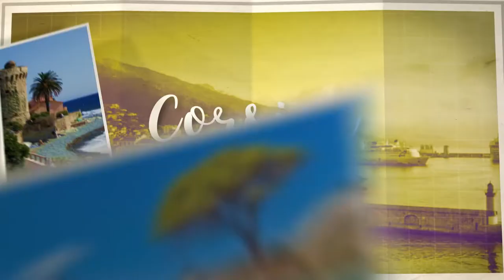CORSICA - France Travel Guide | Around The World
Corsica is an island in the Mediterranean Sea and one of the 18 regions of France. It is located southeast of the French mainland and west of the Italian Peninsula, with the nearest land mass being the Italian island of Sardinia to the immediate south. A single chain of mountains makes up two-thirds of the island.

While being part of Metropolitan France, Corsica is also designated as a territorial collectivity (collectivité territoriale) by law. As a territorial collectivity, Corsica enjoys a greater degree of autonomy than other French regions; for example, the Corsican Assembly is able to exercise limited executive powers.

The island formed a single department until it was split in 1975 into two historical departments: Haute-Corse (Upper Corsica) and Corse-du-Sud (Southern Corsica), with its regional capital in Ajaccio, the prefecture city of Corse-du-Sud. Bastia, the prefecture city of Haute-Corse, is the second largest settlement in Corsica.

After being ruled by the Republic of Genoa since 1284, Corsica was briefly an independent Corsican Republic from 1755 until it was officially ceded by the Republic of Genoa to Louis XV as part of a pledge for debts in 1768. Due to Corsica's historical ties with the Italian peninsula, the island retains to this day many Italian cultural elements: the native tongue is recognised as a regional language by the French government. Corsica was ruled by various powers over the course of its history, but had several brief periods of self-government.

Napoleon was born in 1769 in the Corsican capital of Ajaccio. His ancestral home, Maison Bonaparte, is today used as a museum.

From the mountains to the plains and sea, many ingredients play a role. Game such as wild boar (Cingale, Singhjari) is popular. There also is seafood and river fish such as trout. Delicacies such as figatellu (also named as ficateddu), made with liver, coppa, ham (prizuttu), lonzu are made from Corsican pork (porcu nustrale). Characteristic among the cheeses is brocciu (similar to ricotta), which is used as a fresh ingredient in many dishes, from first courses (sturzapreti) to cakes (fiadone). Other cheeses, like casgiu merzu ("rotten cheese", the Corsican counterpart of the Sardinian casu marzu), casgiu veghju are made from goat or sheep milk. Chestnuts are the main ingredient in the making of pulenta castagnina and cakes (falculelle). A variety of alcohol also exists ranging from aquavita (brandy), red and white Corsican wines (Vinu Corsu), muscat wine (plain or sparkling), and the famous "Cap Corse" apéritif produced by Mattei. The herbs which are part of Maquis (Corsican: machja) and the chestnuts and oak nuts of the Corsican forests are eaten by local animals, resulting in the noticeable taste in the food there.

Corsica has four international airports:

Ajaccio Napoleon Bonaparte Airport
Bastia – Poretta Airport
Calvi – Sainte-Catherine Airport
Figari–Sud Corse Airport (near Bonifacio and Porto Vecchio in the south)
All airports are served by regional French airline Air Corsica, as well as Air France which mainly offers connections to Paris-Orly. Budget carriers such as EasyJet and Ryanair offer seasonal connections to different cities in Europe.

Corsica is well connected to the European mainland (Italy and France) by various car ferry lines. The island's busiest seaport is Bastia, which saw more than 2.5 million passengers in 2012. Second busiest seaport is Ajaccio, followed by L'Île-Rousse and Calvi. Propriano and Porto Vecchio in the south also have smaller ferry docks and are seasonally served from France (Marseille), while Bonifacio's harbour is only frequented by smaller car ferries from the neighbouring island of Sardinia.

The ferry companies serving Corsica are Corsica Ferries - Sardinia Ferries (from Savona, Livorno and Piombino in Italy; Toulon and Nice in France), SNCM (from Marseille, Toulon and Nice in France), CMN - La Méridionale (from Marseille in France) and Moby Lines (from Livorno and Genoa in Italy).